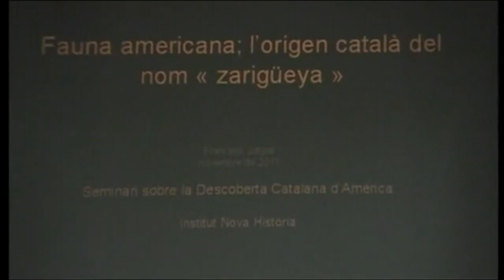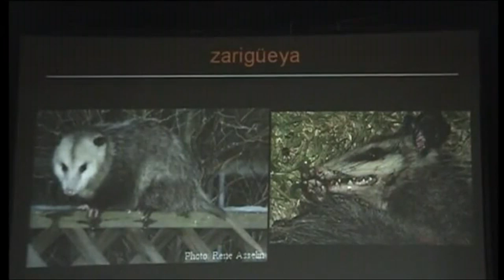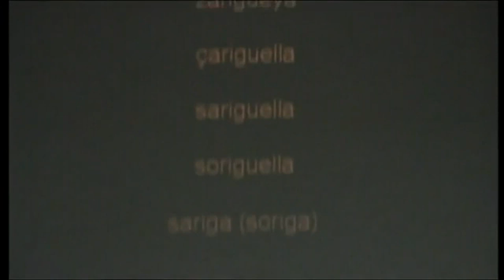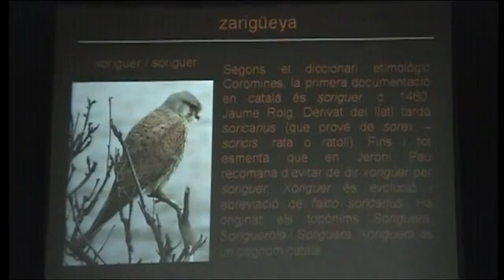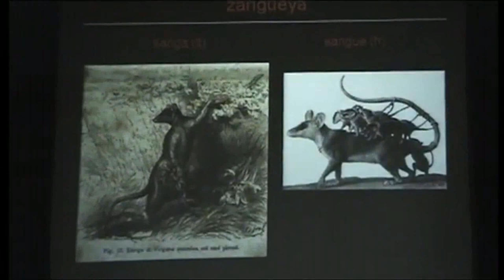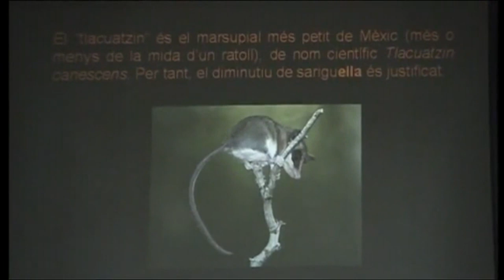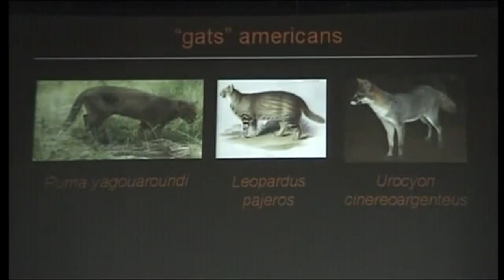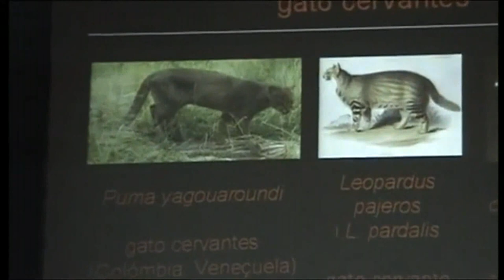Fauna americana: l'origen català del mot zarigüeya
Ponència "Fauna americana: l'origen català del mot zarigüeya" feta per Francesc Jutglar (membre de Catalunya Acció) el 26 de novembre del 2011 a l'ajuntament d'Arenys de Munt, dins de l'onzè simposi sobre la descoberta catalana d'Amèrica, organitzat per l'Institut Nova Història.